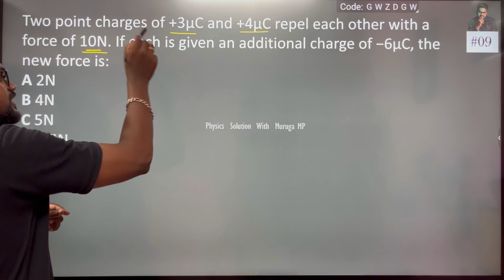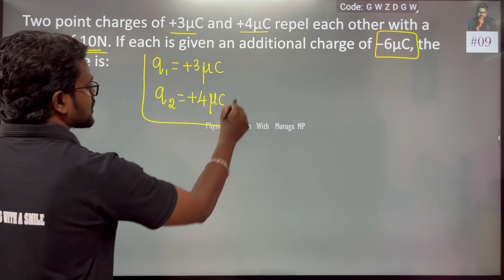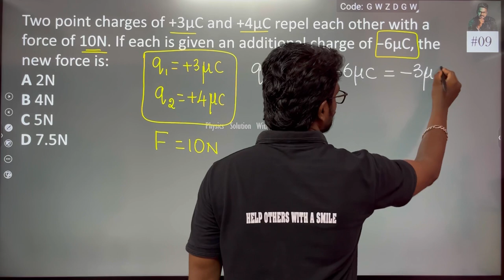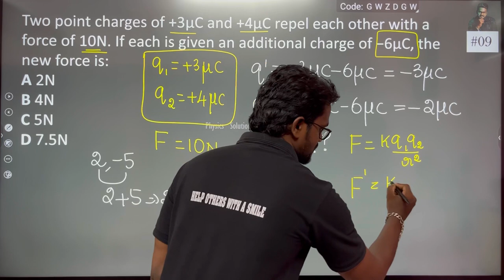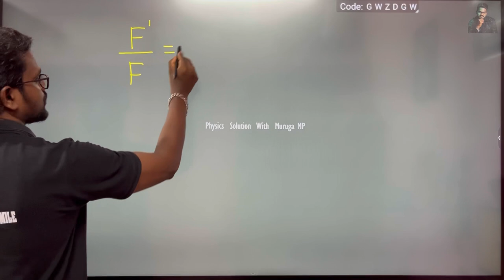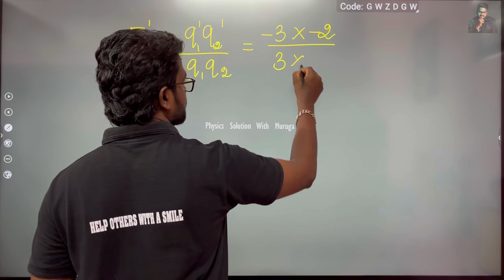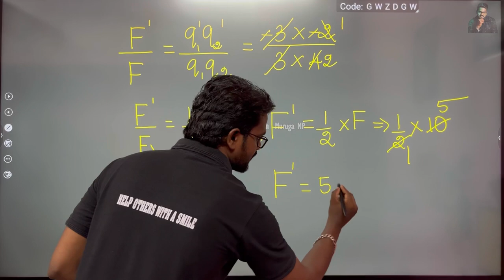Two point charges of +3μC and +4μC repel each other with a force of 10N. If each is given an